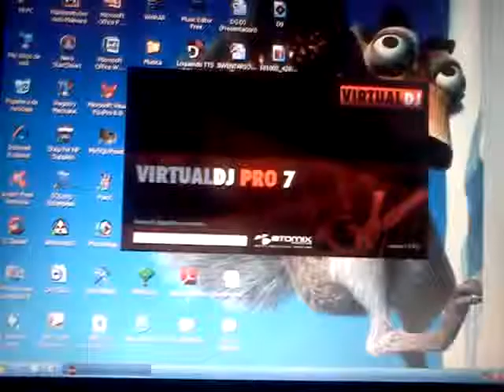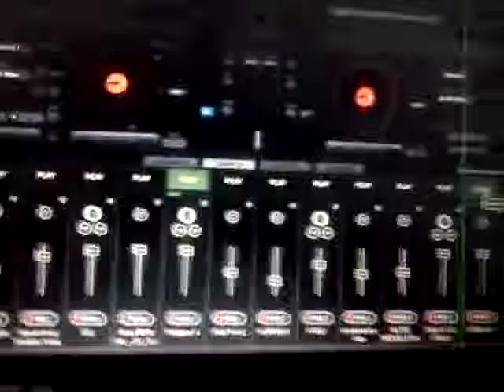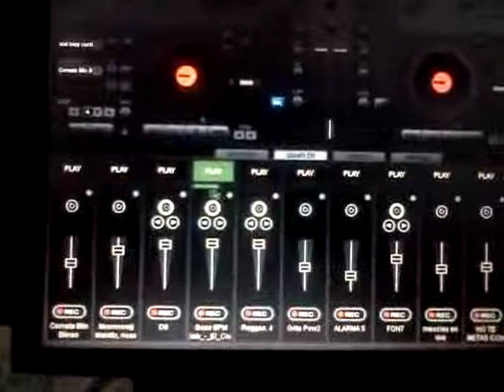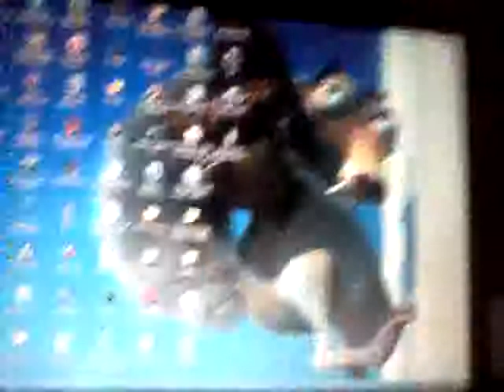Probando Bases Descargadas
Estaban cheverukas las bases like.